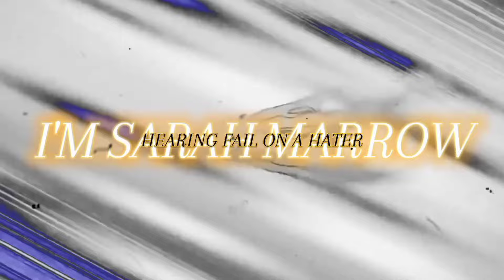X-MEN 97 SONG | "Age of X” l Omeg@ Redd x Blackfrost Hee Ho (X-MEN)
Check out BlackFrost Hee Ho: @Batty_Rika
Follow Omeg@ Redd!
SUPPORT ME►   /

Beat produced by Oddwin & OmarCameUp : ​⁠ @Oddwin & @OmarCameUp

Mixed and Mastered by Mark Cooper: ​​⁠​⁠​⁠@ItsMarkCooper
AMV by ​Rei Thorns:​⁠ ​​⁠@REIThorns

Follow Astral Fusion!

About the X-Men!

The X-Men are a superhero team appearing in American comic books published by Marvel Comics. Created by artist/co-writer Jack Kirby and editor/co-writer Stan Lee, the team first appeared in The X-Men #1 (September 1963).[1] Although initially cancelled in 1970 due to low sales, following its 1975 revival and subsequent direction under writer Chris Claremont, it became one of the most recognizable and successful franchises of Marvel Comics.[2] They have appeared in numerous books, television shows, Disney's 20th Century Studios X-Men films, and video games. The X-Men title may refer to the superhero team itself, the eponymous comic series, or the broader franchise including various solo titles and team books such as the New Mutants, Excalibur, and X-Force.